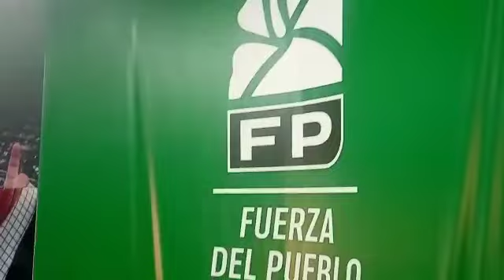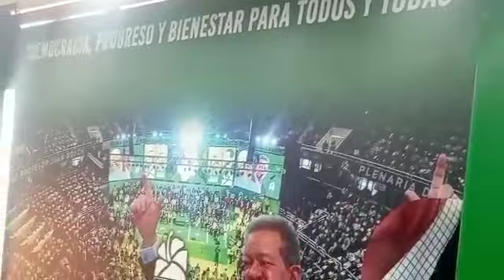Abogados se JURAMENTAN en la Fuerza del Pueblo. Leonel 2024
Video de Alberto DIAZ